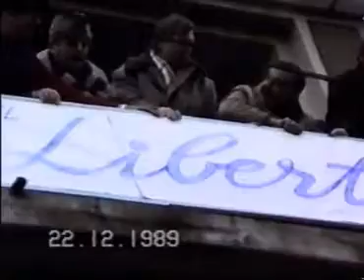Primul sediu Libertatea, 22 decembrie 1989, fondator Octavian Andronic. Azi, Catalin Tolontan coord.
Cristian Otopeanu. Revolutie 1989. Octavian Andronic a fondat ziarul Libertatea. In prezent, Libertatea este coordonat editorial de Catalin Tolontan. Imagini din 22 decembrie 1989 - Strada Ion Brezoianu, colt cu Regina Elisabeta, la Palatul Universul, unde fusese sediul ziarului Informatia Bucurestiului, transformat in ziarul Libertatea.